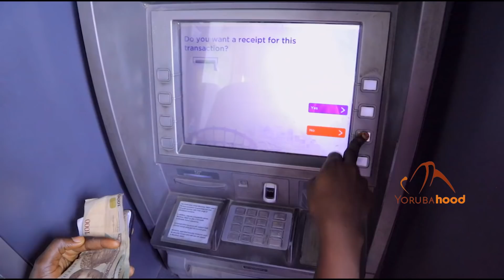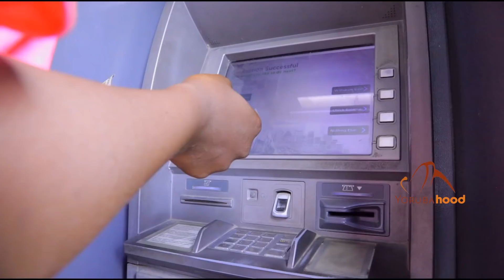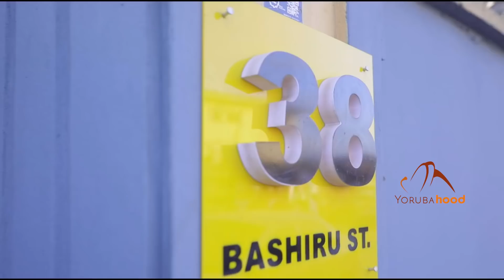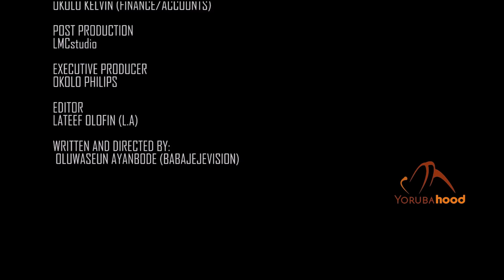ATILA - Latest Yoruba Movie 2022 Drama Starring Biola Adebayo | Debby Shokoya | Fred Didi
A young couple after so many attempts to get wealthy becomes a reality, the jealousy of the wife leads to her untimely death.